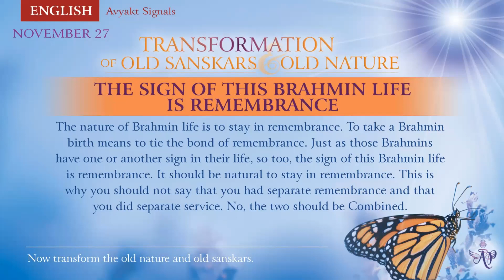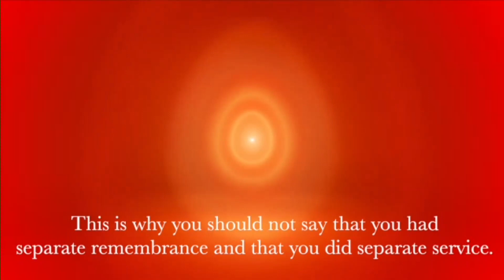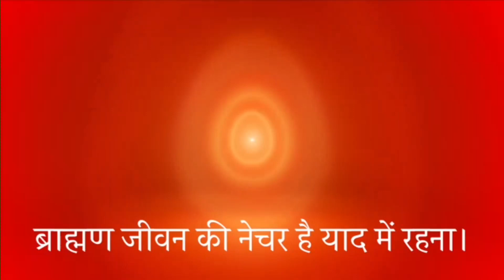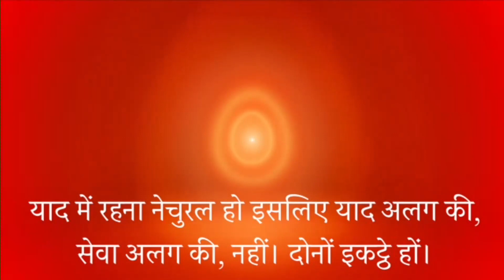French November 26, 2022 Mohini Didi The sign of this brahmin life is remembrance #26